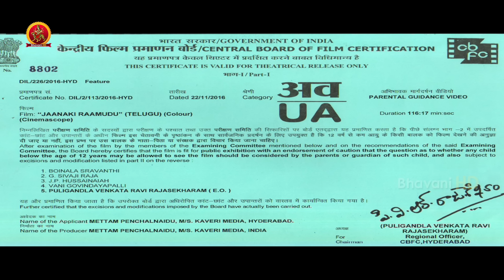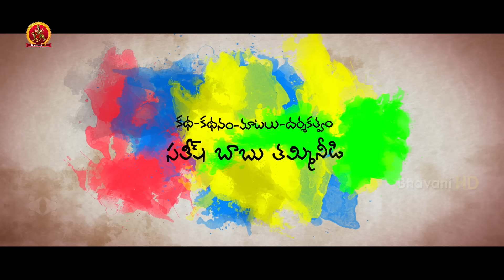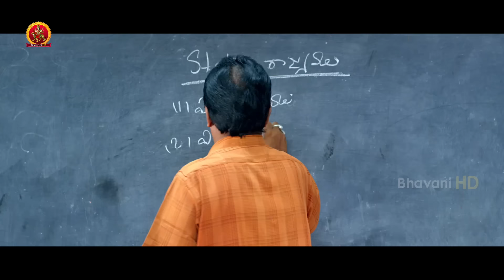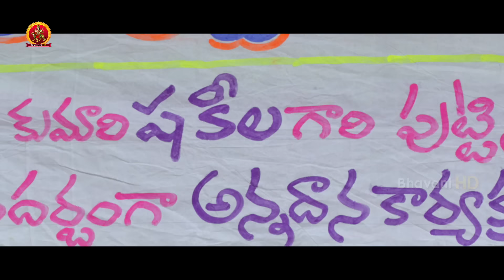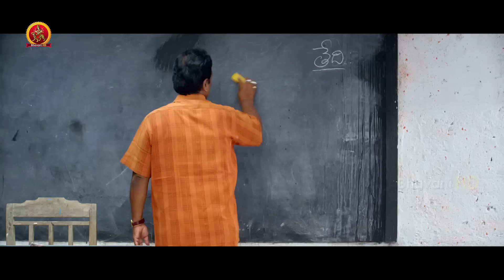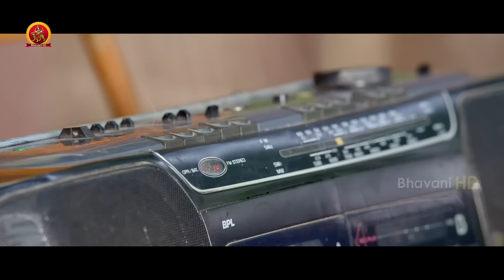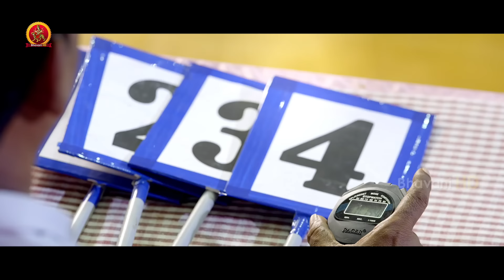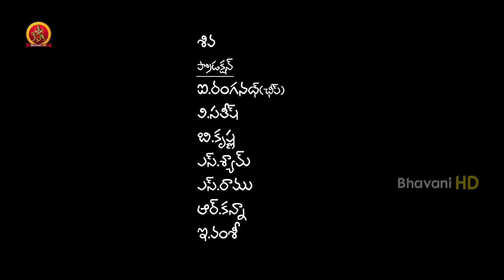Janaki Ramudu Full Movie | 2019 Telugu Full Movies | Naveen Sanjay | Mouryani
Watch Janaki Ramudu Full Movie.

Starring: Naveen Sanjay, Mouryani, Krishna Kanth, Arjun, Sudharshan and others.
Direction: Sathish Babu Thammineedi
Producer: MP Nayudu
DOP: Anith
Editor: Nagendra Adapa

Synopsis: Ramu (Naveen Sanjay) is a college going student from a village. He falls madly in love with Janaki (Mouryani), his classmate. Janaki too reciprocates Ramu’s love and a happy Ramu heads to Hyderabad and vows to marry Janaki only after he achieves his long cherished ambition.

But in a twist of destiny, Janaki distances herself from Ramu upon his comeback to the village. What caused the couple’s split? What was Ramu’s ambition? How does their love story end? Watch the movie to know the rest of the story.